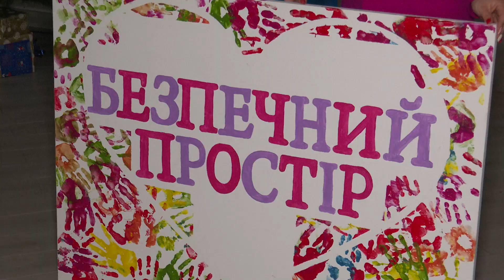"Ми з України", випуск 39